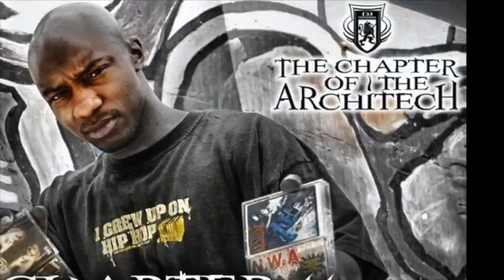Chapter 66 (1st Sgt. Mike Marshall)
We welcome back 1st Sgt. Mike Marshall for his "2nd Tour" on The Chapter of the Architech Podcast!